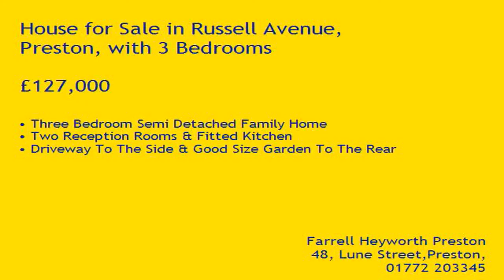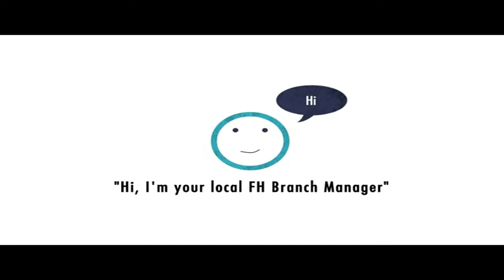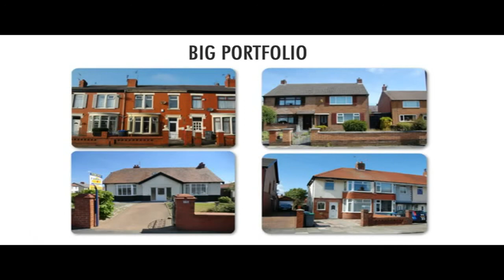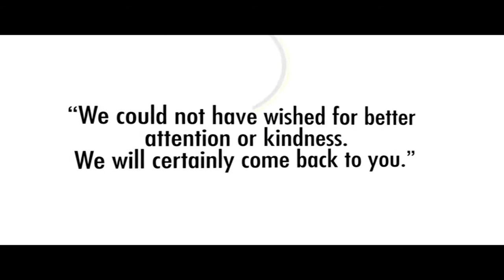Property Tour Russell Avenue, PR1 5TP (77006)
Three Bedroom Semi Detached Family Home
Two Reception Rooms & Fitted Kitchen
Driveway To The Side & Good Size Garden To The Rear